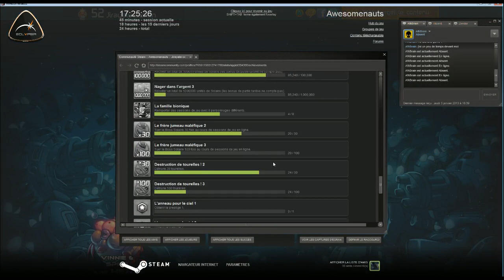[JV] Présentation Awesomenauts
Voici une petite présentation d'Awesomenauts sur PC ! Un excellent jeu MOBA en 2D qui est juste superbe.